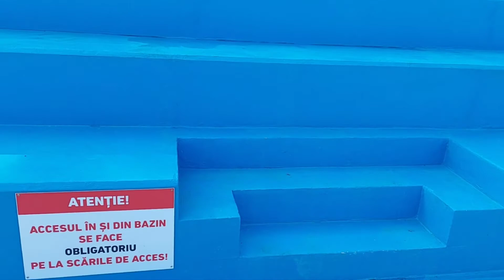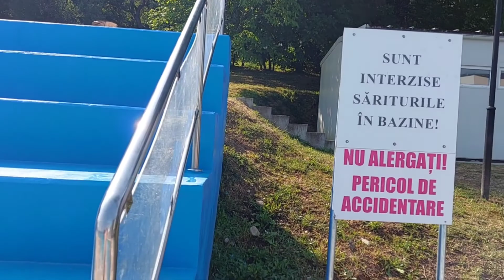Ștrandul ''Codrișor'', Bistrița, piscină, relaxare, înot, bazin, șezlong, soare.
Ștrandul ''Codrișor'', Bistrița, piscină, relaxare, înot, bazin, șezlong, soare, umbrelă, apă.  @tamasflorin
Bazin, înot, apă, piscină, trambulină, caniculă, culoar, umbrele, soare, șezlong, muzică, pădure, copaci, plajă.
Relaxation, swimming, pool, sunbed, sun, umbrellas, water.
Dușuri, vestiare, teren pentru tenis de câmp, terasă, panouri solare, pădure.